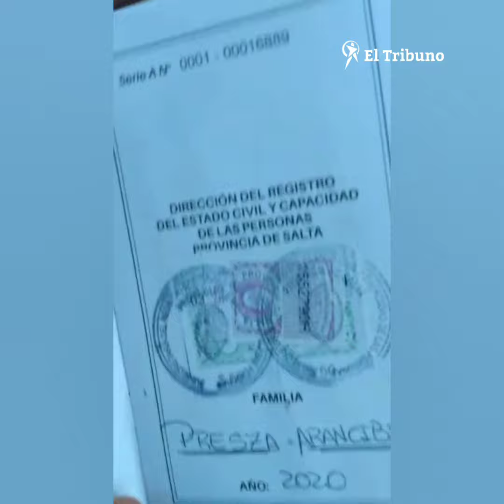Inédito caso: una joven veinteañera pide que liberen a su esposo de 70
La chica asegura que le armaron una causa para anularle su matrimonio y sus derechos.Se la presentó como analfabeta cuando no lo es. Dicen que desean desapoderarla de todo.